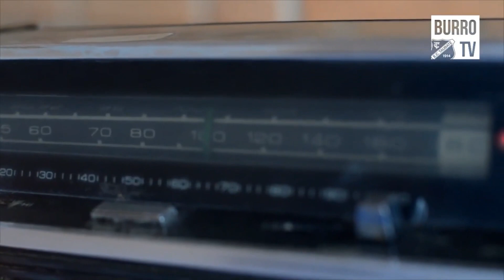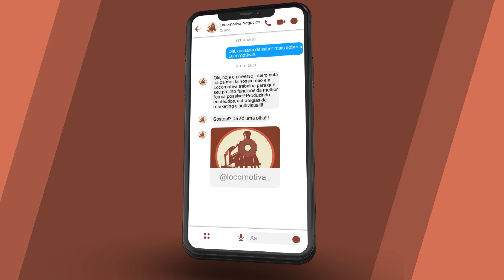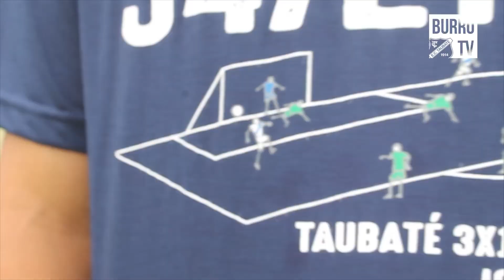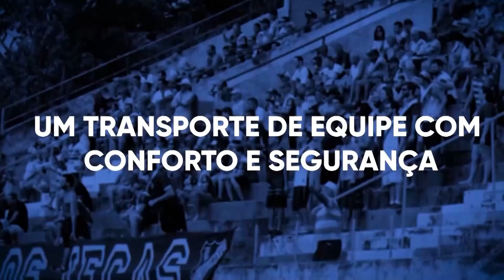BurroTV - Episódio 06 - 19/12/2021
Confira agora o sexto programa da BurroTV, na tela da TV Band Vale.